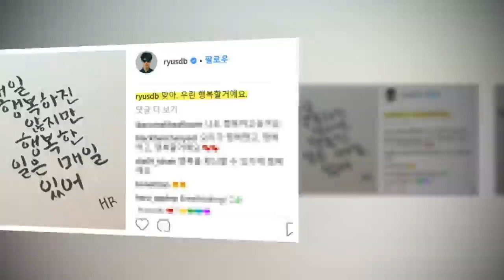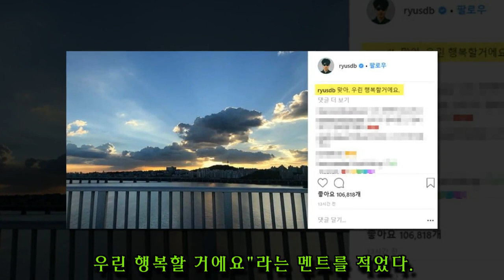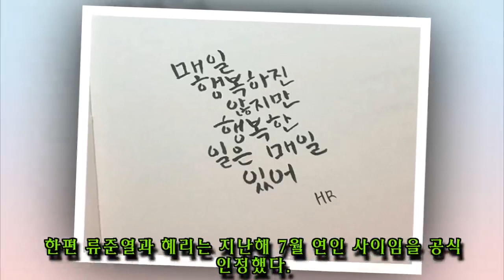연인 혜리와 은근히 '럽스타' 하는 '로맨티시스트' 류준열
배우 류준열이 SNS에 올린 게시물이 누리꾼들의 주목을 받고 있다.